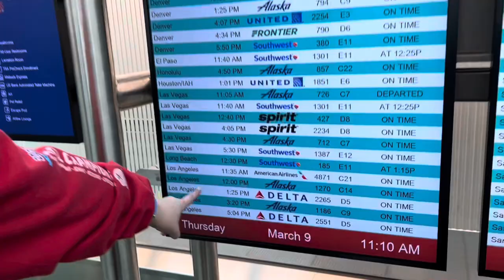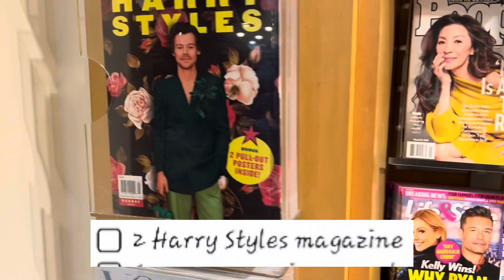LA Gymnastics Vlog pt.1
Travel with us as we fly to our gymnastics meet in LA! This is only the 1st part, so be sure to continue to watch for more. Enjoy the video!